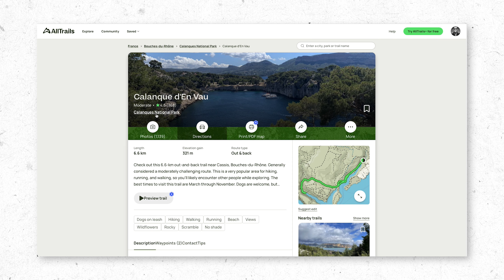Hiken in Europa - Calanque d'en-Vau, de verborgen schat van de Middellandse zee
"Betreed de verborgen schat van de Middellandse Zee! 🏞️ Ontdek de adembenemende schoonheid van Calanque d'en-vau, een betoverende plek die wacht om ontdekt te worden. 🌊🏔️

In deze video nemen we je mee op onze hike naar Calanque d'en-vau, en geven we je tips voor de perfecte wandelervaring. Leer hoe je je voorbereidt, welke route je moet volgen en welke uitzichten je absoluut niet mag missen. Of je nu een doorgewinterde wandelaar bent of gewoon op zoek bent naar een nieuwe avontuurlijke ervaring, deze video zal je inspireren om jde natuurlijke pracht van Frankrijk te verkennen.

Naast wandelen ben ik ook een fanatiek hardloper. Over deze bezigheid maakte ik dit korte filmpje

Canon R6
Atomos Ninja V
Flacon Eyes led-paneel (groot)
Falcon Eyes led-paneel (klein)
Aputure mini-light
GoPro Hero10
Nanlite Forza 60b
Nanlite softbox voor Forza60
Nanlite Pavotube 30c ii
Sennheiser microfoon
DJI Ronin RS3